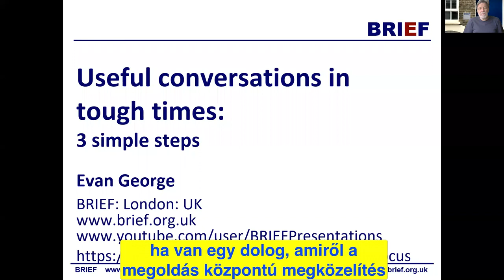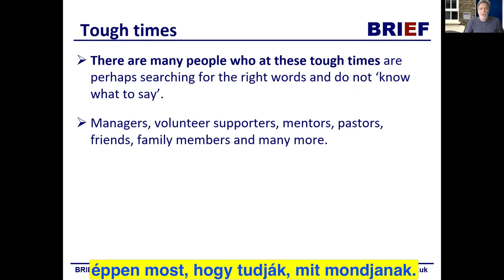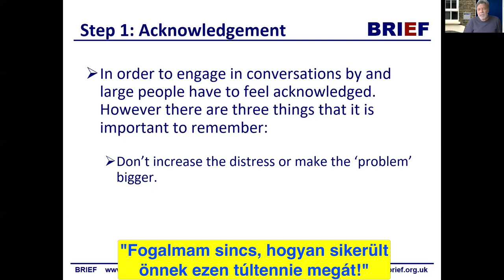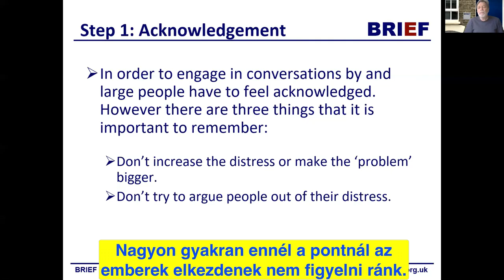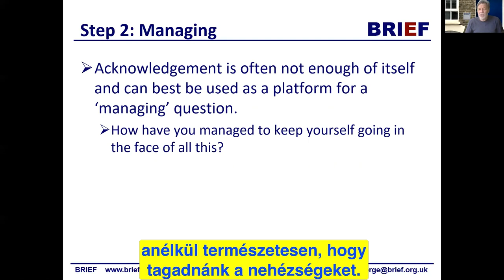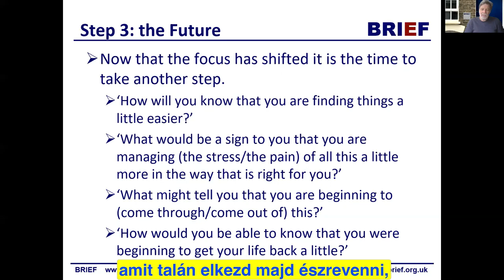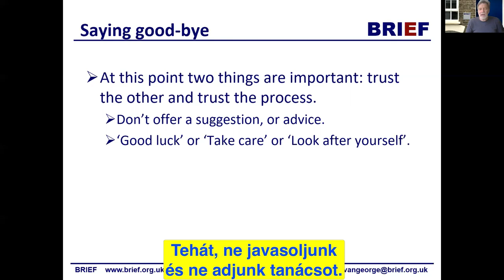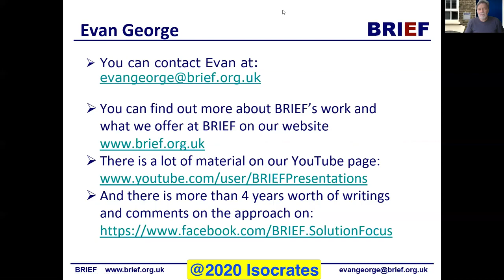Useful conversations in tough times - BRIEF (Ewan George) - HUN Sub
Hungarian subtitled video about how to construct conversations in tough times on the base of the solution-focused approach. The original is from BRIEF (Ewan George), the Hungarian subtitle is from Miklos Szilagyi.